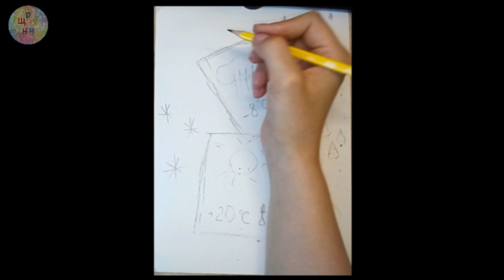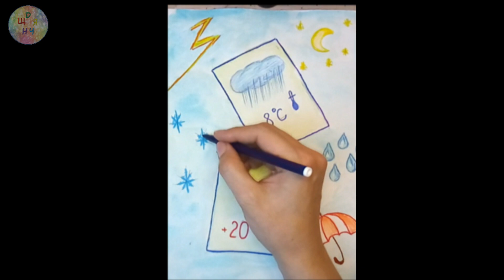Малюємо зображення-заставку передачі прогнозу погоди. Майстер клас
Практична робота для уроку мистецтва з теми "Телебачення"